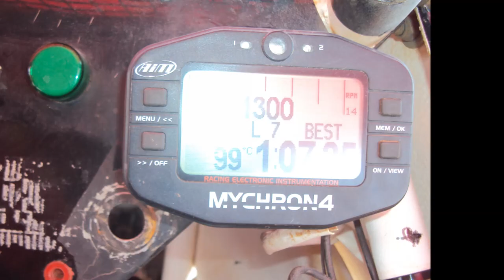FOTOS FROM MEGARA BUGGYS & FORMULA GLORIA B5